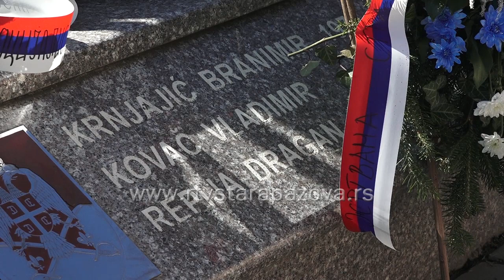Sećanje na žrtve bombardovanja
Dan sećanja na početak  Nato bombardovanja obeležen je juče  i u Staroj Pazovi. Događaju su prisustvovali porodice poginulih vojnika, predstavnici  mesnih organizacija boraca,  predstavnici političkog života i pripadnici Vojske Srbije iz 204. vazduhoplovne brigade iz Batajnice.